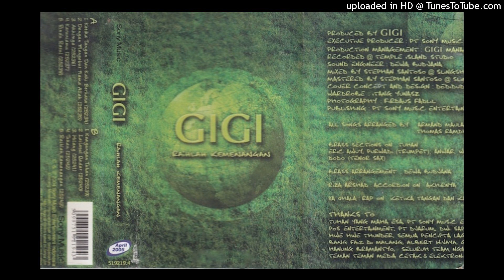Gigi - Hilang (2004)